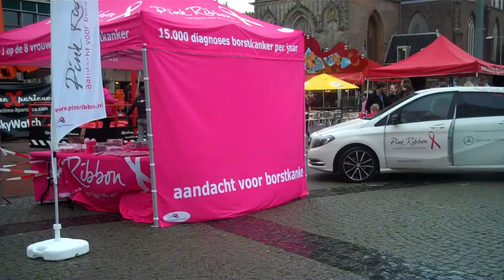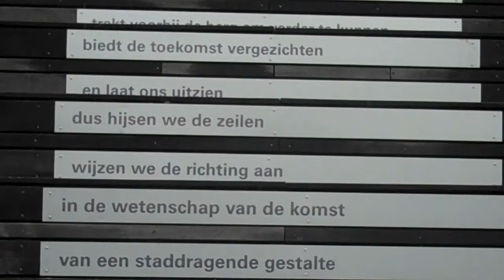Abseilen voor Pink Ribbon - Grote Markt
40 meter  -  Groningen 5 oktober 2014

Produced by NusaSila©